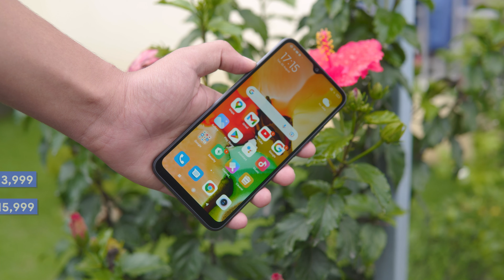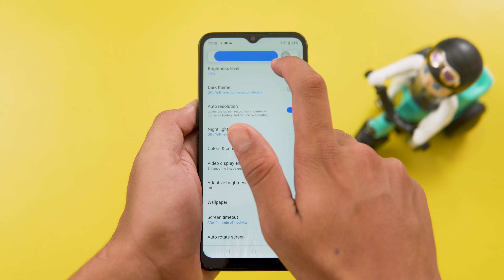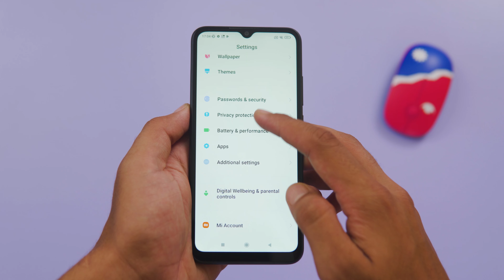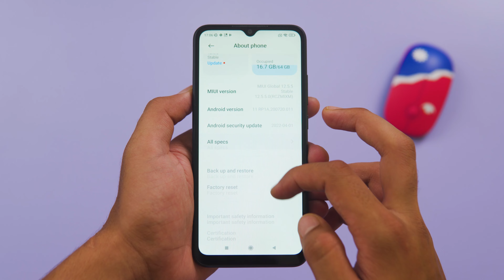Redmi 10A Unboxing and Impressions नेपालीमा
Want to buy a Redmi 10A mobile in Nepal? Wait! First, watch our Redmi 10A review video!

We hope you will like this Redmi 10A review video in Nepali. Also, make sure to watch it till the end.

Redmi 10A Overview and Specs
Redmi 10A Price in Nepal: Rs. 13,999 (2/32GB) | Rs. 15,999 (3/64GB)

Redmi 10A has an entirely different design compared to the Redmi 9A. It has a huge rectangular block on the rear that houses a fingerprint sensor and a camera module.

Redmi 10A has a 6.53-inch IPS panel with a screen resolution of 720 x 1600 pixels.

Surprisingly, Redmi 10A uses the MediaTek Helio G25 chipset used on the Redmi 9A.

It is a 12nm chipset with Octa-core (4×2.0 GHz Cortex-A53 & 4×1.5 GHz Cortex-A53) CPU and PowerVR GE8320 GPU. The chipset is paired with 3/4GB of RAM and 32/64GB of storage.

The back has a dual-camera setup with a 13MP main sensor and a 2MP depth sensor. Note that, the Indian variant of the Redmi 9A doesn’t come with the depth camera.

Fueling the smartphone is a 5000mAh battery. It charges via a micro-USB and only supports 10W charging.

Redmi 10A price in Nepal is Rs. 13,999 for the 2/32GB variant and Rs. 15,999  for the 3/64GB variant. The device is available at Xiaomi authorized stores across Nepal.